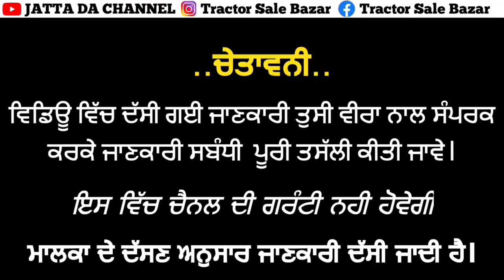16-7f Double Tyres Tralla// Farmtrac 6055 Tractor// Raja Straw Reaper for Sales